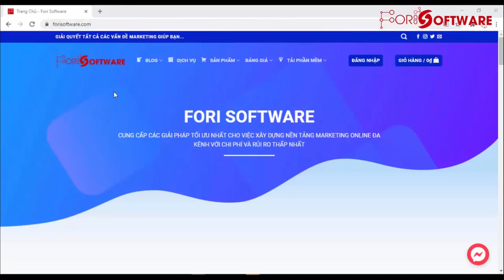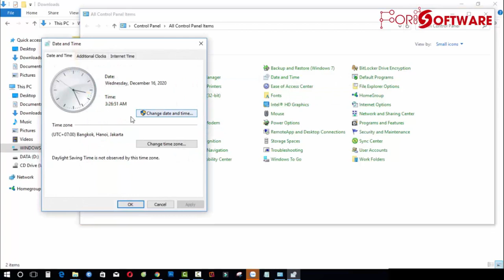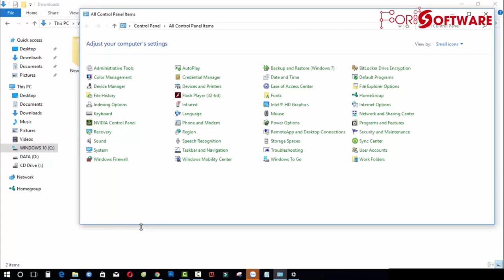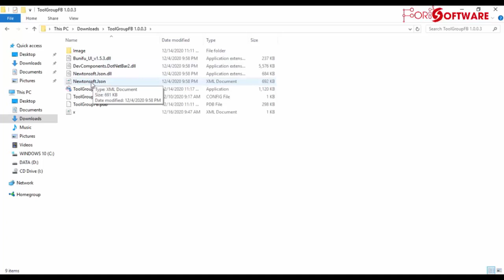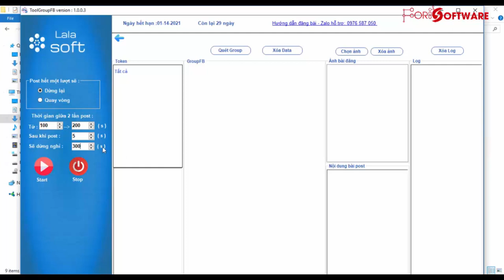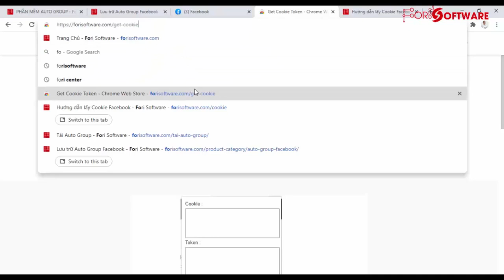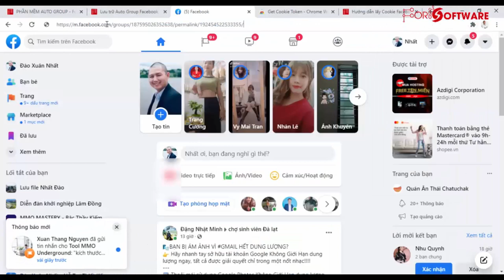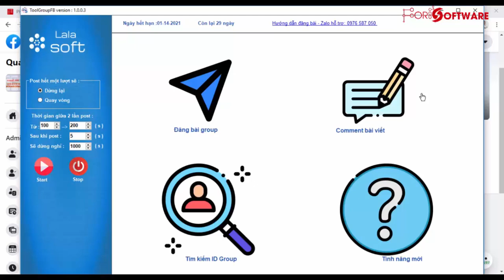Hướng dẫn tải và sử dụng phần mềm Auto Group Facebook - Fori Software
Trân trọng!